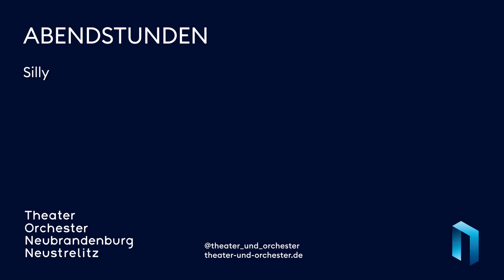Kleine Kunst im Stream - Clarissa Gehring tanzt zu Silly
Tänzerin Clarissa Gehring von der Deutschen Tanzkompanie Neustrelitz tanzt zu "Abendstunden" von Silly